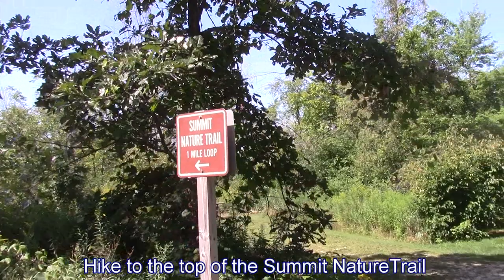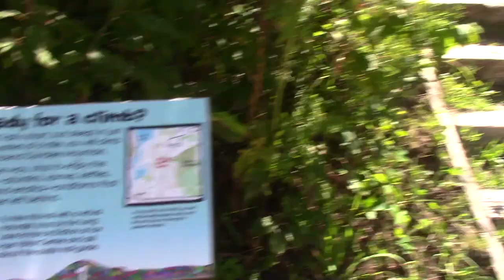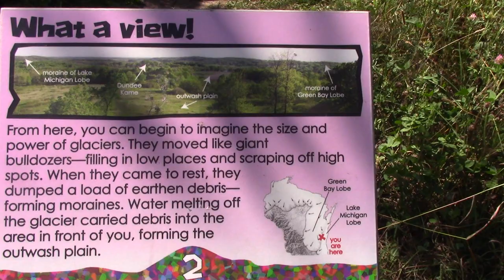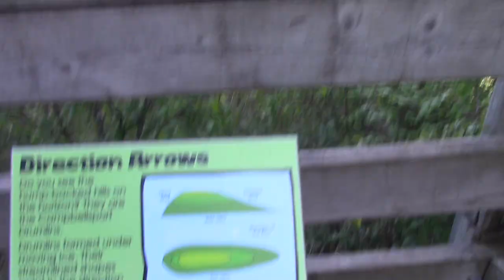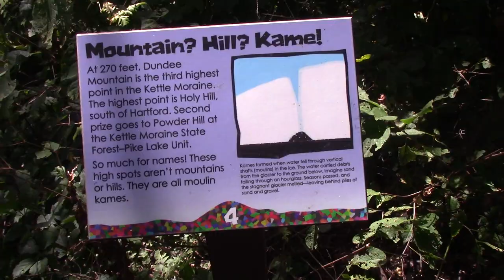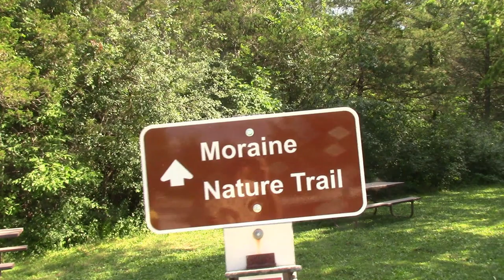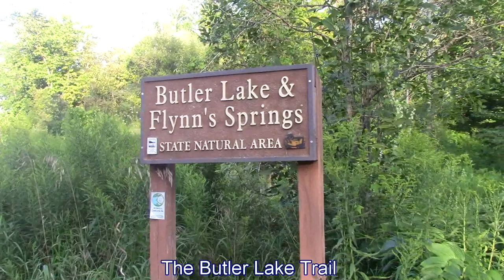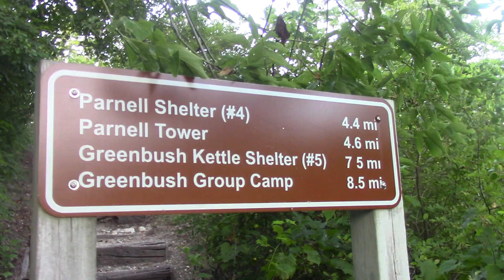Journey to Long Lake Campground in the Northern Kettle Moraine State Forest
Visit to the beaches and picnic areas at Long Lake campground, to the top of Dundee kame on the Summit Trail, and a short trip to Butler Lake in Wisconsin's beautiful Kettle Moraine State Forest, northern unit. If you would like to camp at Long Lake, see my review of the campground and recommended campsites and click on "Camping Guide".